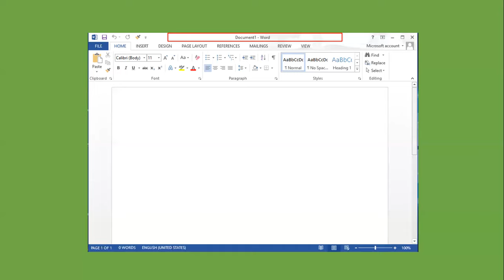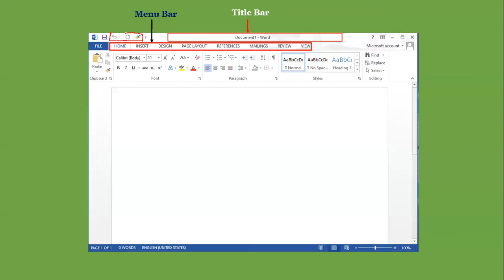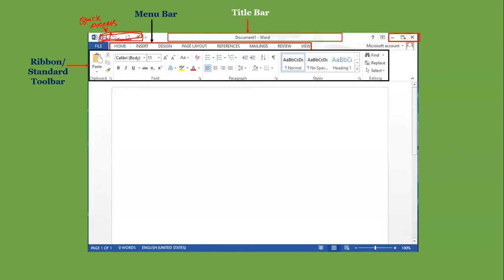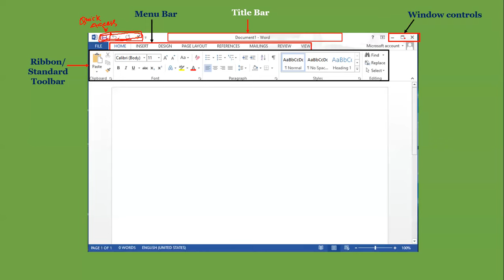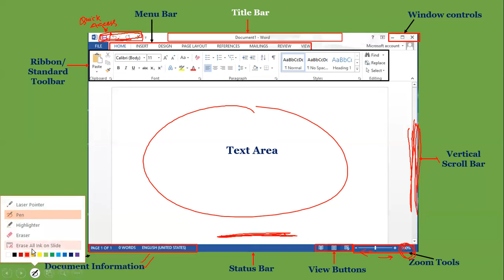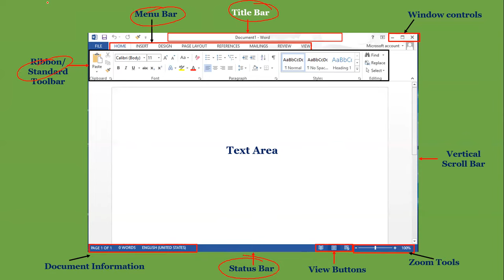MS WORD-2013 ll Title bar ll Menubar ll Status bar ll standard toolbar ll Ribbon ll Scroll bar ll